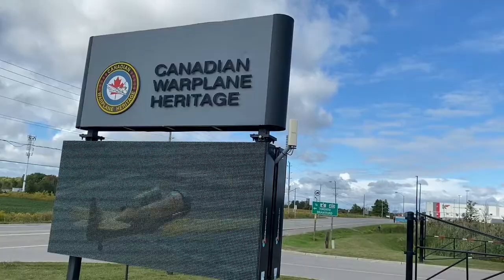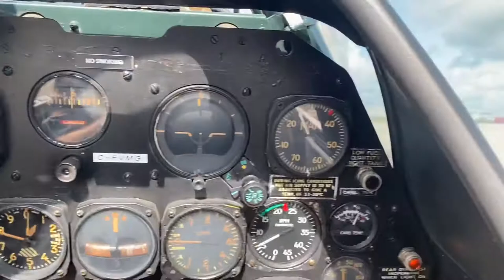Canadian Warplane Heritage Museum AIRPLANE RIDE - Daily Vlog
I was tickled pink with my Birthday present Airplane ride.  Thanks to our buddy Scott.

Additional film footage courtesy of Scott and Sue.

And thank you Sten for letting me wiggle the stick!

Cya tomorrow!